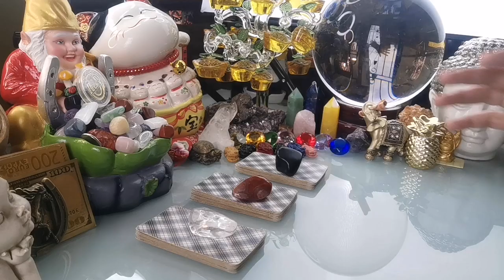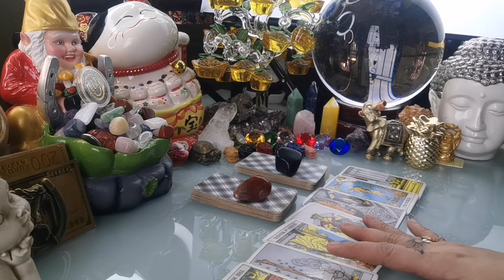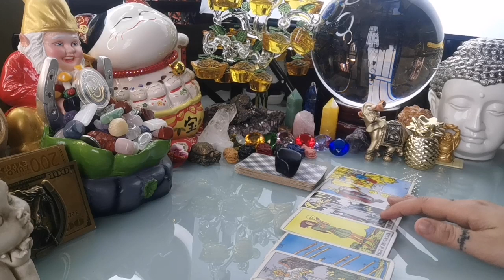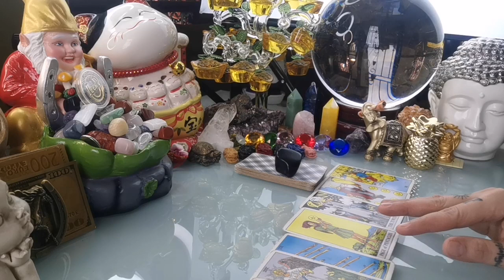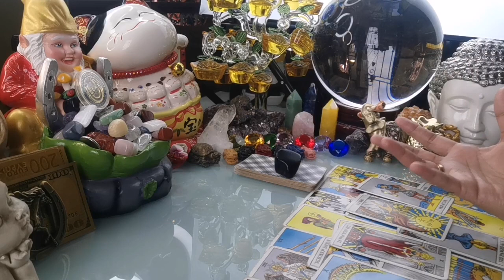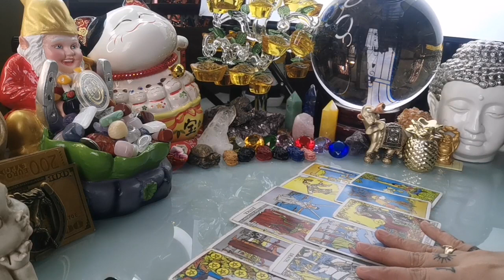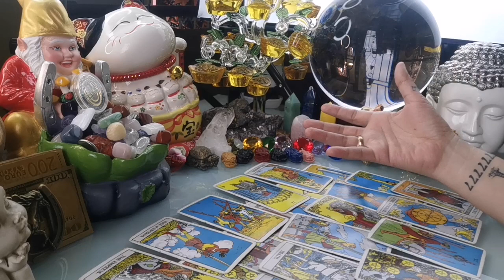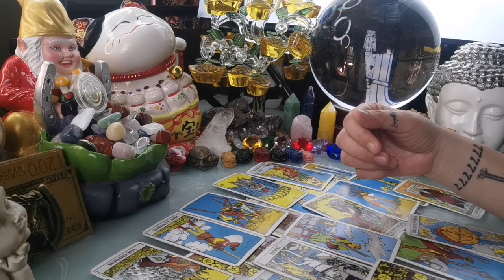PICK A CARD 🔮🧙‍♀️ NGAYONG ARAW OCTOBER 7,2020 PUMILI NG CARDS ALAMIN ANG TADHANA-APPLE PAGUIO7